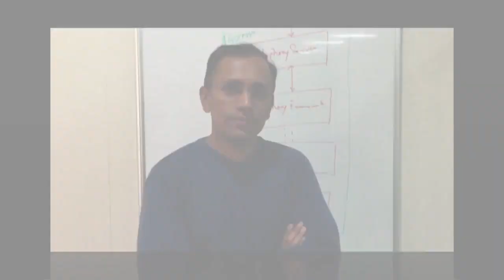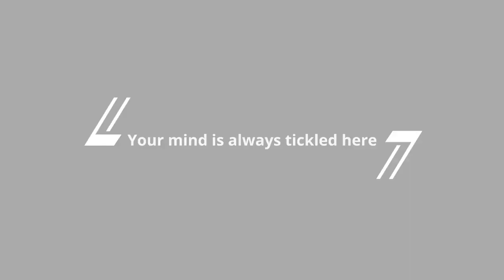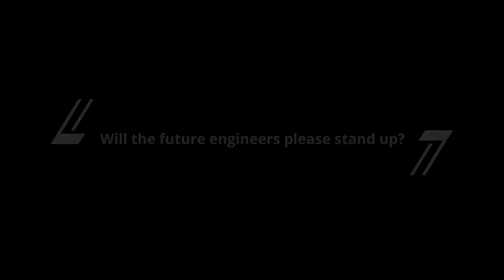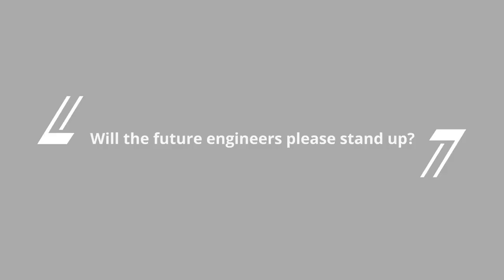ILoveLTTS- because it is the coolest place for engineers!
LTTS is a melting pot of engineers from all walks of life – each with their own unique set of talents and dreams.
You could be a fresh graduate with radical new ideas or a seasoned technologist looking to work on cutting-edge projects- there is something for everyone here.
As our project manager, Neha, says: “We share everything – from the latest happenings in technology to a plate of sev puri :)”